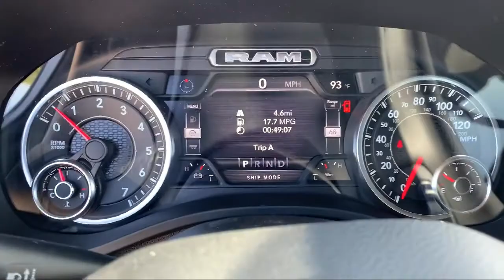2021 Ram 1500 Big Horn Elk Grove Sacramento Roseville Folsom Rocklin